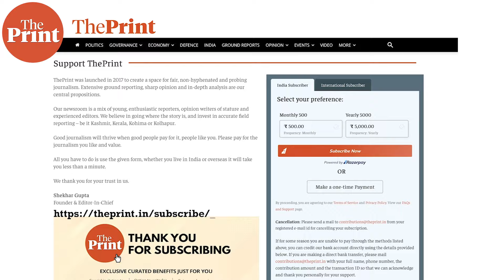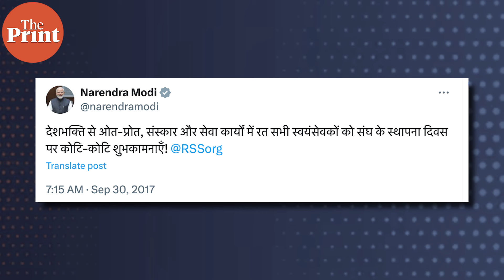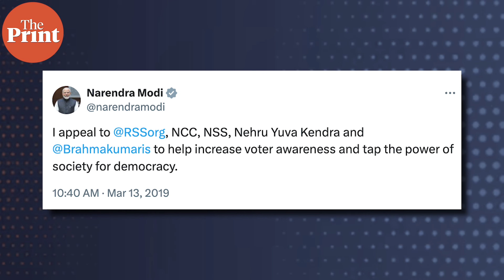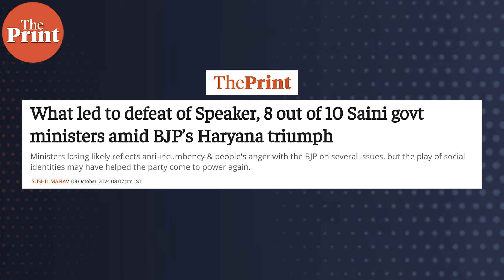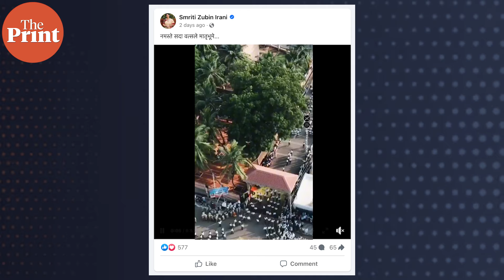How PM Modi’s tweets & RSS chief Bhagwat’s Dussehra speech signal change in BJP-RSS equations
PM Modi tweets about RSS foundation day after a gap of 7 years and about Mohan Bhagwat’s speech after 10 years. What does it say about RSS-BJP’ relationship? ThePrint Political Editor DK Singh explains in this episode of PoliticallyCorrect